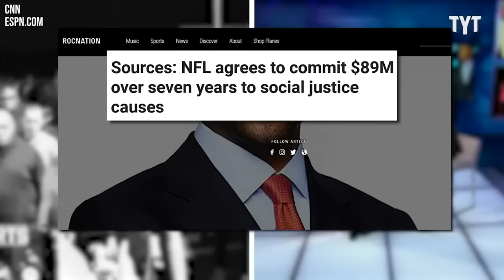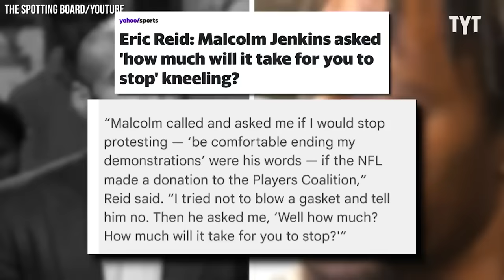Kareem Abdul-Jabbar Goes OFF on Hack CNN Host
Kareem Abdul-Jabbar absolutely bodied CNN hack Van Jones during this discussion about college sports and paying athletes their fair share of revenue. Rick Strom breaks it down.

Rick Strom